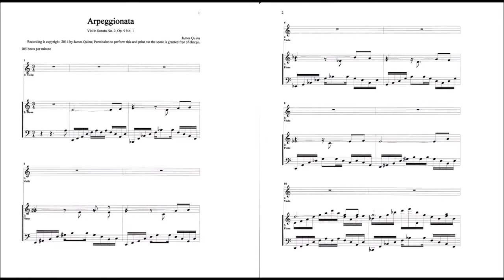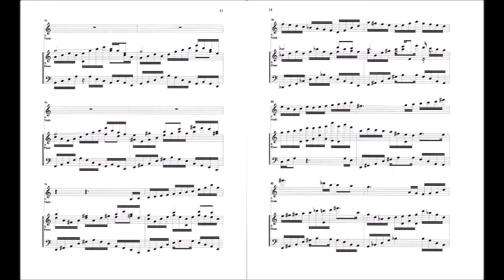1. Arpeggionata: Sonata for Violin and Piano No. 2 (James Quinn)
Complete score is in the video.
Composed October 2014 by James Quinn.